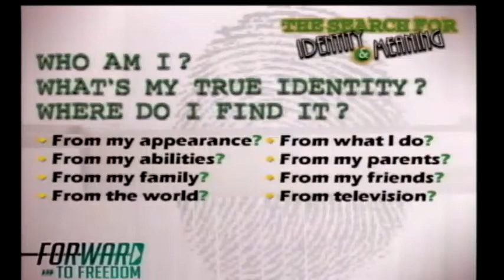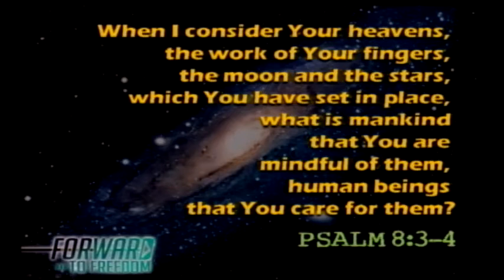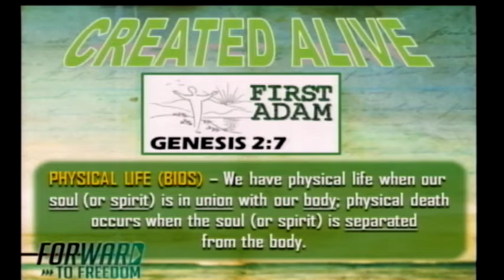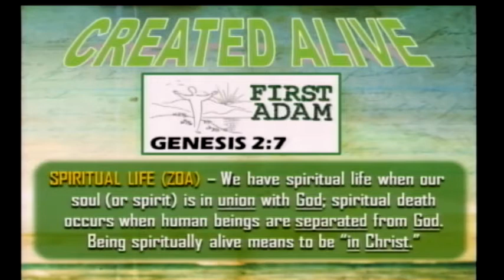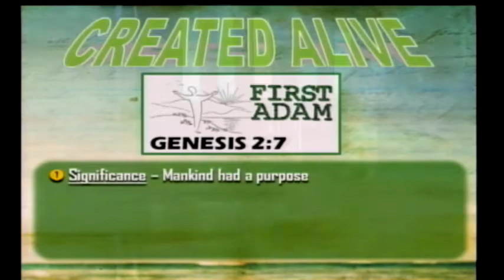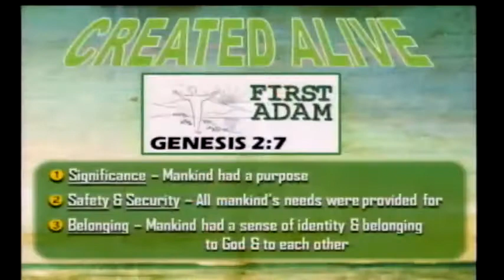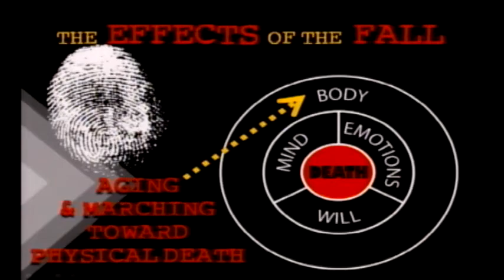Forward To Freedom | September 4, 2016